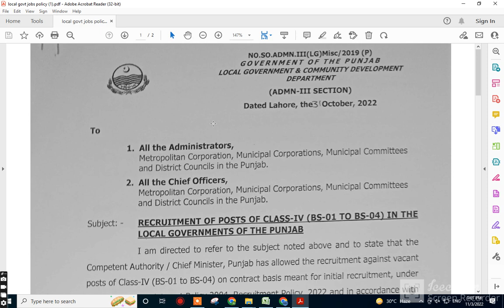municipal committee jobs latest 4041 seaths